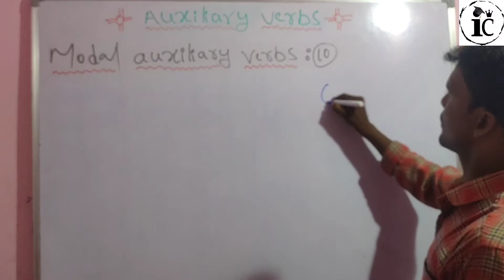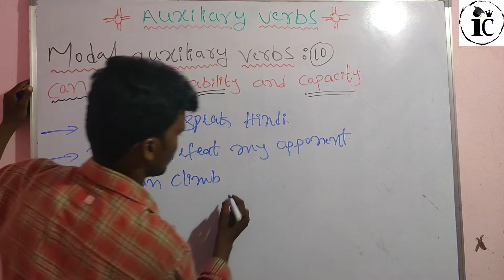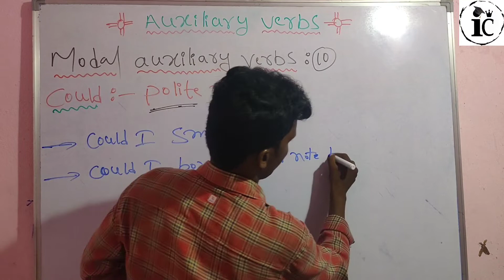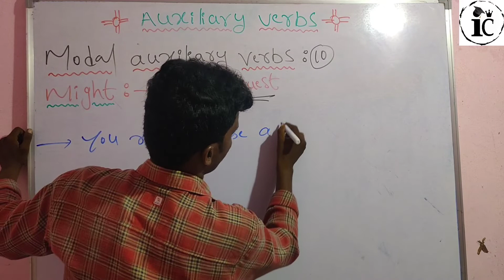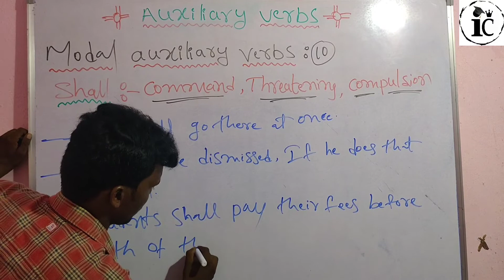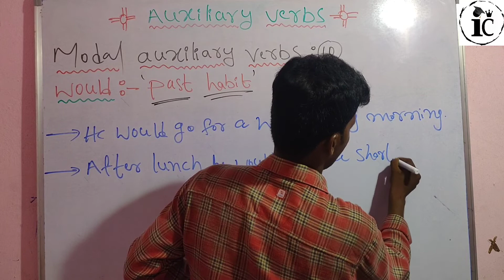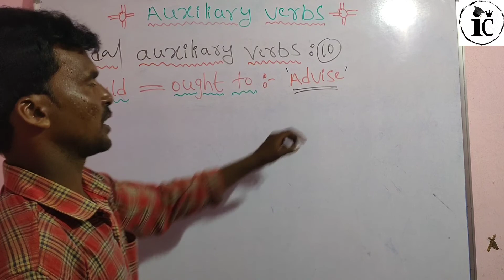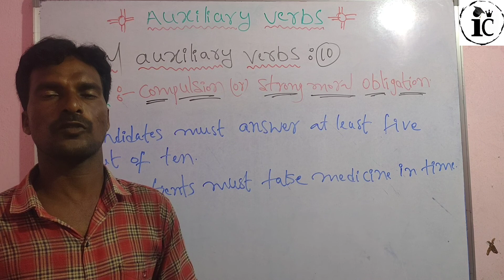MODAL AUXILIARY VERBS | HELPING VERBS